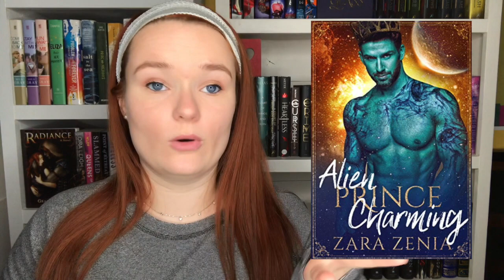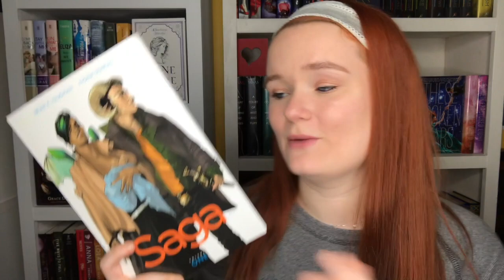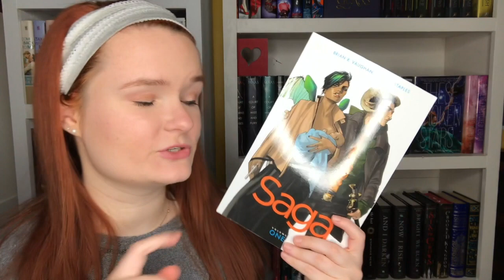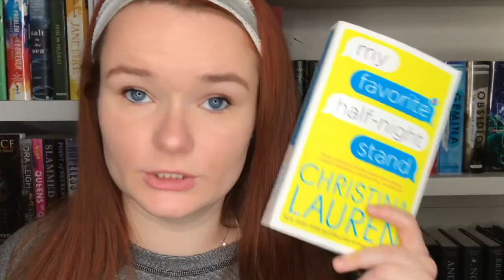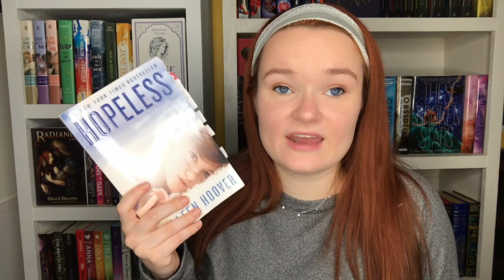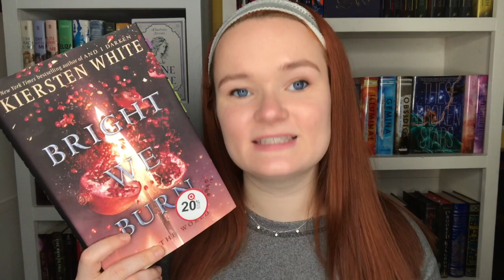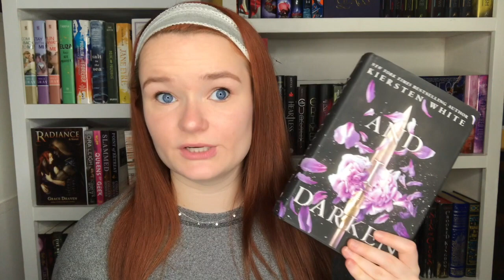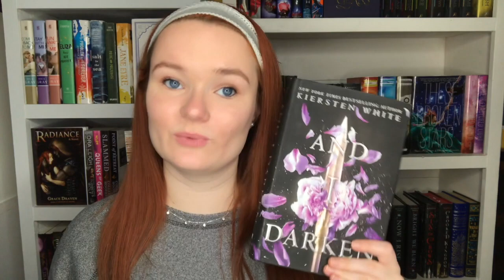december wrap up | 2018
Hi yall!! Here is my December wrap up for 2018! Today I talk about the 8 books that I read last month, some of which I hated and some I really loved :) Let me know down in the comments if you have read any of these books, or if you're planning too!

I buddy read The And I Darken books with these two lovely ladies, be sure to check out their channels!!:)

xoxo Averie